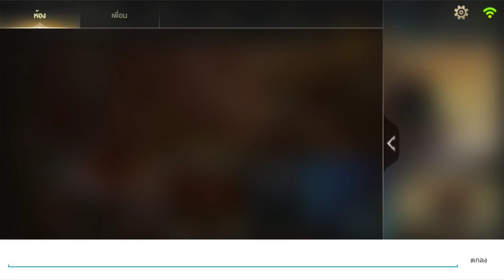RoVHistorySportDay2018 Online Tournament SWU Vs SU